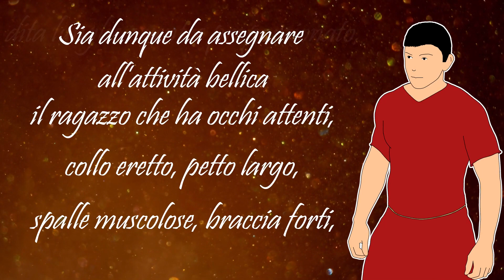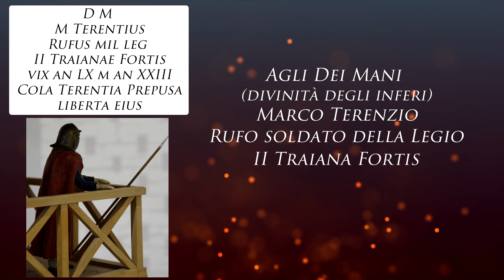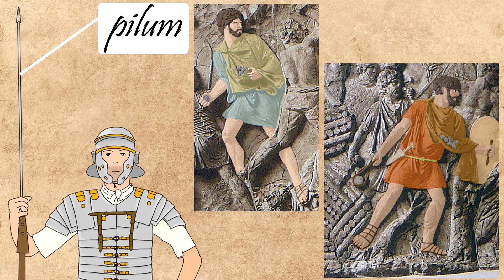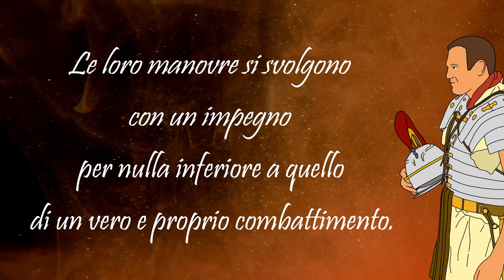Il reclutamento dei legionari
Il reclutamento del legionario romano in epoca imperiale seguiva rigidi parametri, sia fisici che di condotta. Vediamo con questo viaggio quali requisiti erano necessari per accedere ad una legione.

Buona parte delle informazioni riguardanti il reclutamento sono tratte dall'Epitoma rei militaris di Flavio Vegezio Renato: pur trattandosi di un testo più tardo rispetto al periodo analizzato (l'opera è della fine del IV - inizi del V d.C.), l'autore dimostra di aver letto numerosi trattati antichi. Ho comunque escluso tutti quei rimandi all'arte della guerra contemporanea a Vegezio.
👀 Seguimi anche su:
🎨 Disegni da me realizzati; immagini tratte da Pixabay, Pexels.
Le foto dei legionari, da Pexels, sono di AV RAW.
Il video e gli screenshot dei legionari in marcia sono tratti da Total War™: ROME II - Emperor Edition.
🎼 Musiche con attribuzione:
Capitoli:
0:00 Intro
0:19 La leva militare
0:53 La prova di ammissione
3:22 L'addestramento
6:58 L'ingresso nella legione